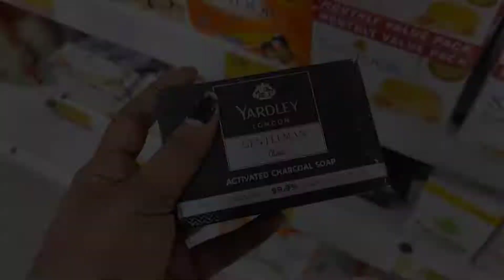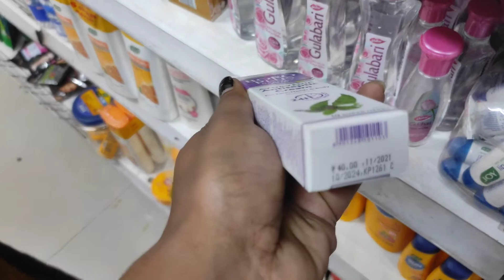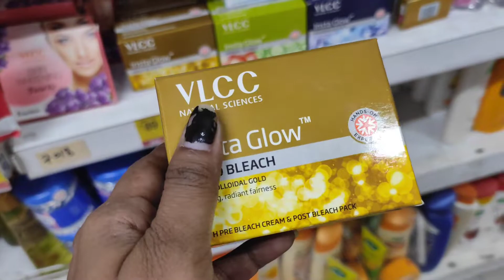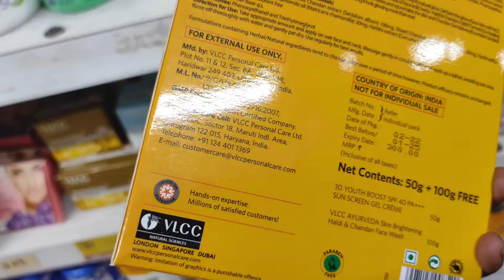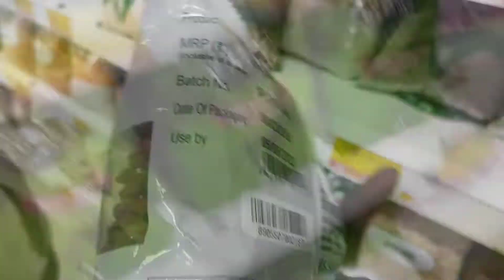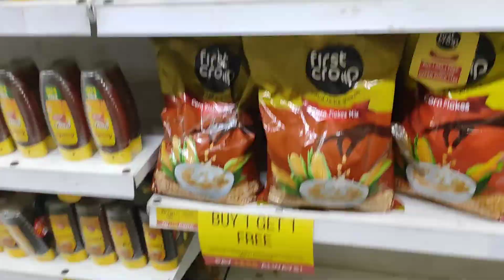₹ 99/- Shopping Vishal mega mart in Asansol | Buy 1 Get 1 Offers for Summer Sale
₹ 99/- Shopping Vishal mega mart in Asansol | Buy 1 Get 1 Offers for Summer Sale | grocery items | skin care | food items | buy 2 get 1 free | vishal mega mart in asansol | asansol | best deal

Address -- ushagram , opp yamaha showroom Asansol .

#₹99/-sale
#₹99ShoppingVishalmegamartAsansol